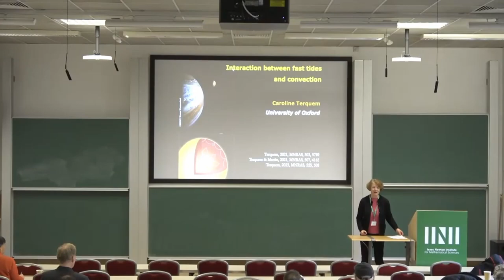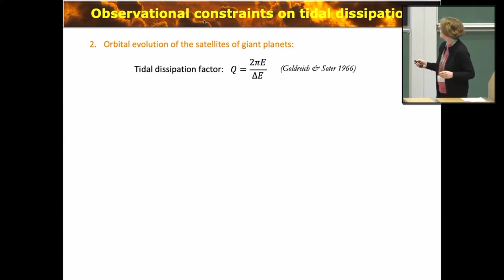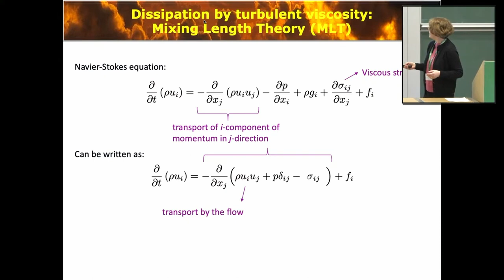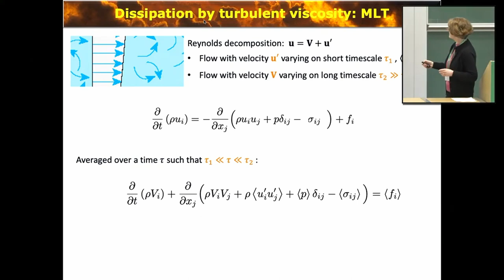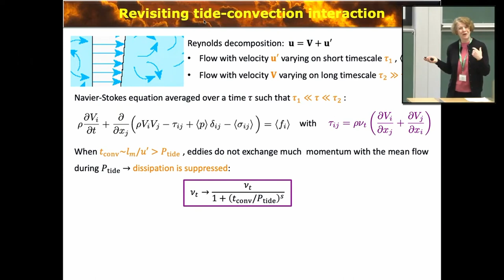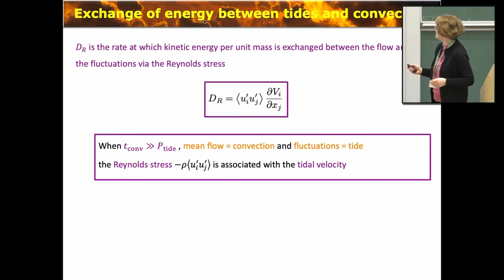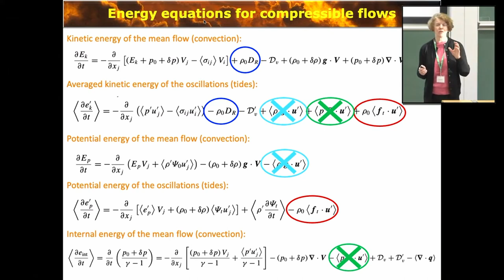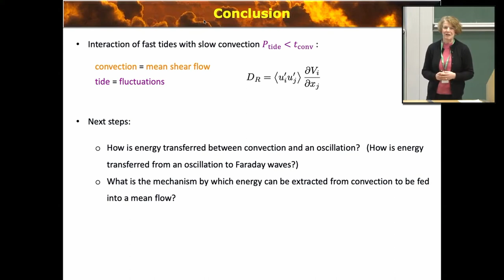ADIW01 | Prof. Caroline Terquem | Interaction between fast tides and convection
Speaker: Professor Caroline Terquem (University of Oxford)

Date: 16th Jan 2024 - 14:30 to 15:15
Venue: INI Seminar Room 1
Title: Interaction between fast tides and convection
Event: (ADIW01) Layering — A structure formation mechanism in oceans, atmospheres, active fluids and plasmas

Abstract: All the studies of the interaction between tides and a convective ﬂow assume that the large-scale tides can be described as a mean shear ﬂow that is damped by small-scale ﬂuctuating convective eddies. The convective Reynolds stress is calculated using mixing length theory, accounting for a sharp suppression of dissipation when the turnover time-scale is larger than the tidal period. This yields tidal dissipation rates several orders of magnitude too small to account for observations. We have recently argued that the above description is inconsistent, and that the standard picture should be reversed, with the ﬂuctuations being the tidal oscillations and the mean shear ﬂow provided by the largest convective eddies. This yields an energy exchange rate between the oscillation and the convective ﬂow that couples the Reynolds stress of the oscillation with the convective velocity gradient. Assuming local dissipation of the tides, this new formalism gives good agreement with observations. However, so far, the formalism does not rule out the possibility that the tides extract energy from convection, instead of being dissipated.